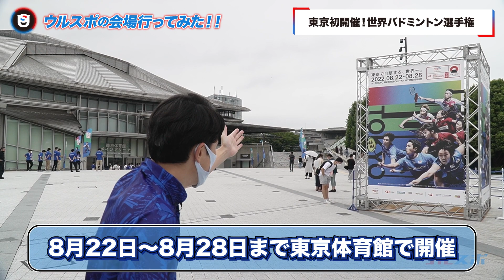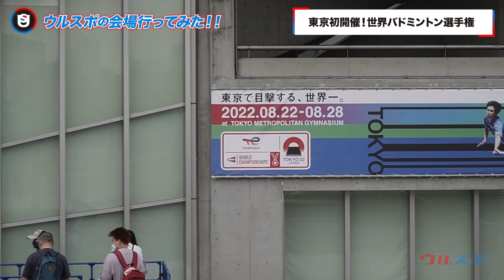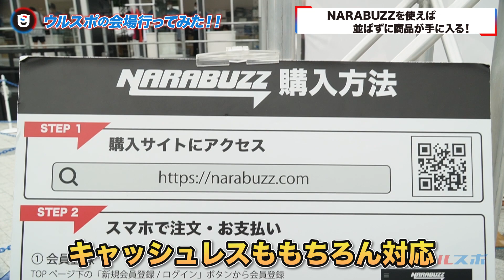【世界バドミントン選手権】現地最速情報満載!!松岡修造さんで会場を熱くレポート！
NARABUZZ

- ULTRA SPORTS -
スポーツをウルトラおもしろく、ウルトラ応援するメディア

メインMCにものまね芸人「こにわ」を迎え、スポーツのエンタメ性や新しい機会の創出等、他では見られないスポーツ界の表も裏もお届けするYouTubeスポーツチャンネル。
サッカー、バスケットボール、野球はもちろん、オリ・パラ競技、e-Sports、アーバンスポーツ、モータースポーツなど様々な競技にも注目！
スポーツ界に革命を起こす！
ウルトラスポーツ！通称「ウルスポ」！

■ウルスポ メインMC
【こにわプロフィール】
松岡修造さんのモノマネをし始めた2007年頃からスポーツの知識を深めていく。
2012年、2014年、2016年、2018年と日本テレビの朝の情報番組『PON!』では
オリンピックキャスターとして現地情報を伝える。2017年から『SUPER GT』の公式応援団長に就任。
他にも、パラ卓球のアンバサダー、パデルのエバンジェリスト、ウォーキングサッカーのエンタメキャプテンもこなす。
2021年から、J3『アスルクラロ沼津』のスタッフとしても働き、スポーツビジネスの面でもサポートをしている。
様々なアスリートとの交流があり、アスリートとのトークショーでのMCをこなす。
今までトークイベントをしたアスリートは、体操・内村航平選手、バスケ・田臥勇太選手、プロゴルファー・中嶋常幸選手、
青山学院大学・原晋監督など。その他、オリパラのメダリスト多数。

【こにわがオンラインスクールの先生として登場するNow Do】

【SNS】
■チャンネルTwitter

- 制作 -
株式会社TEORY